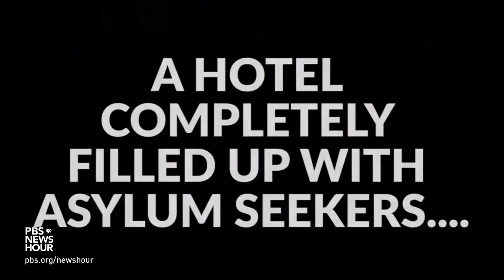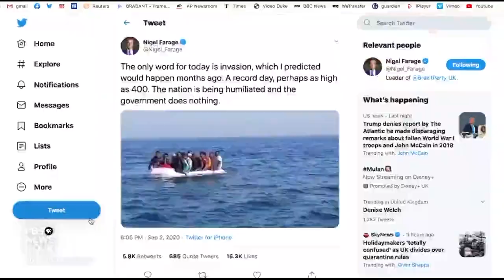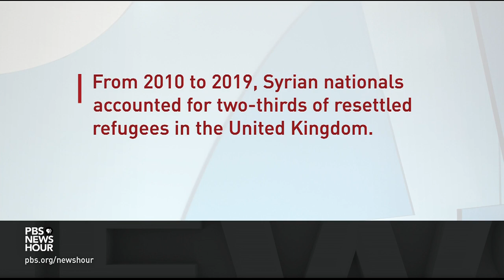Record migrant English Channel crossings drive right-wing backlash in UK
The United Kingdom is planning tough new legislation to facilitate the deportation of undocumented migrants. Prime Minister Boris Johnson promised the action after more than 6,000 asylum seekers crossed the English Channel this summer from the French port of Calais. But human rights groups warn of the threat from right-wing anti-immigrant sentiment. Special correspondent Malcolm Brabant reports.